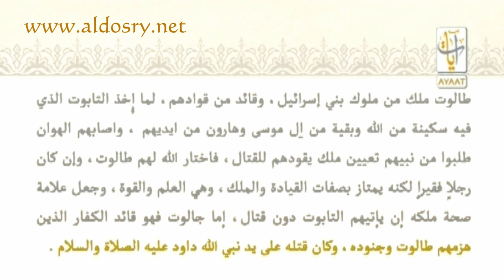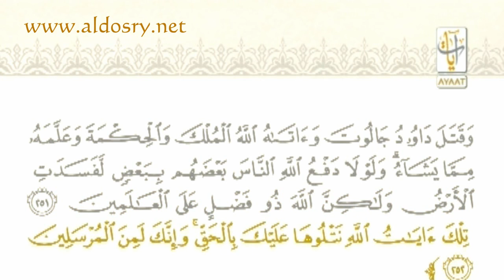ماذا تعرف عن قصة : طالوت وجالوت ؟ عبر ودروس ترتيل خاشع من ش ياسر الدوسري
قصة طالوت وداود وجالوت بترتيل خاشع من ش ياسر الدوسري